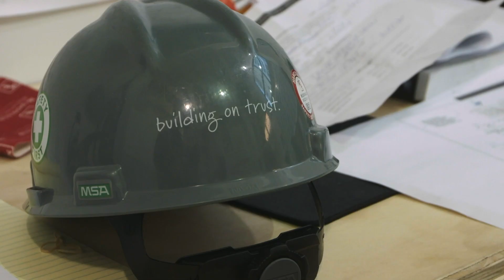Hamilton Website Teaser